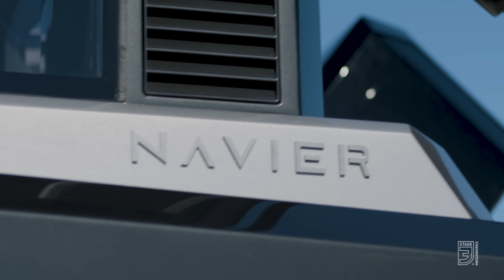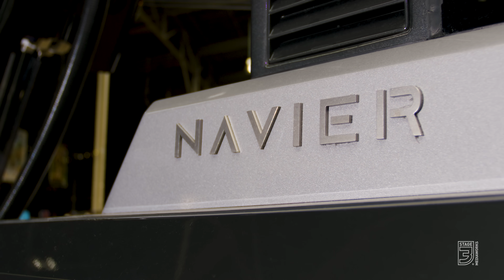Future of Motion: Navier Electric Boats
Future of Motion is a series showcasing the innovative companies driving transportation technology forward. Future of Motion: Navier Electric Boats. Navier CEO Sampriti Bhattacharyya and CTO Kenneth Jensen talk about the innovations at Navier. Dan Henderson, (Retired) US Army Special Forces, Force Blue Veteran Affairs Manager, provides his take on Navier's N30 electric hydrofoil.